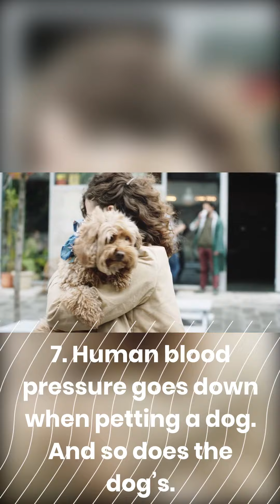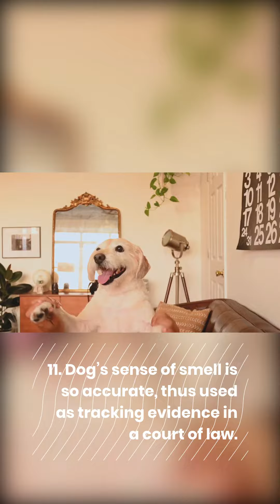11 Fun Facts About Dogs You Never Knew - Guaranteed to Totally Blow Your Mind #13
11 Fun Facts About Dogs You Never Knew - Guaranteed to Totally Blow Your Mind #13
random satisfying videos